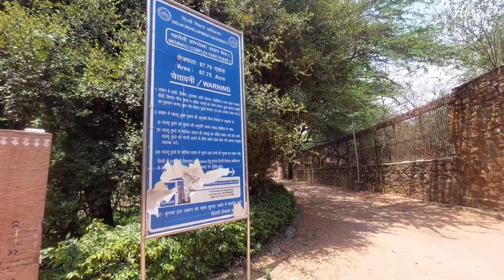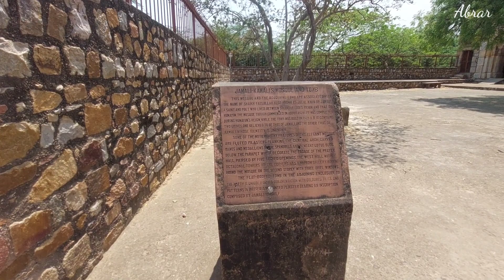Jamali Kamali Masjid/ Raju ki Baoli/ जमाली कमाली मस्जिद/राजू की बावली/HauntedPlace in Delhi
sultan movie locationJamali Kamali Masjid/ Raju ki Baoli/ जमाली कमाली मस्जिद/राजू की बावली/HauntedPlace in Delhi

sultan movie salman khan
sultan movei
jamalikamali kamali masjid
jamali kamali masjid haunted story in hindi
jamali kamali haunted place
jamali kamali horror story
jamali kamali masjid haunted
jamali kamali masjid haunted vlog
tjamali kamali masjid vlog
jamali kamali masjid video
jamali kamali masjid location
jamali kamali masjid ka rahasya
jamali kamali masjid ka makbara
jamali kamali mosque